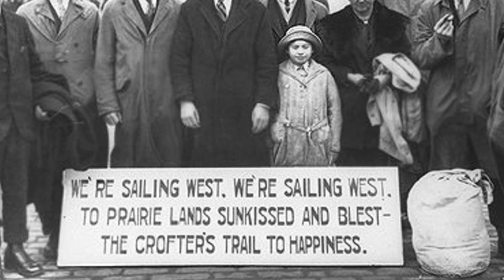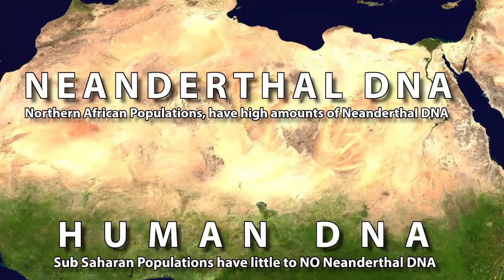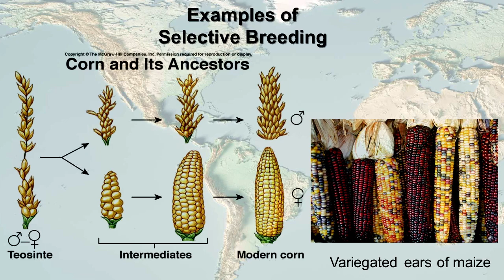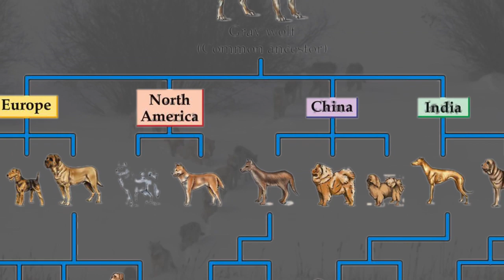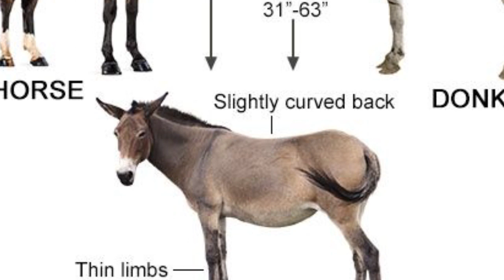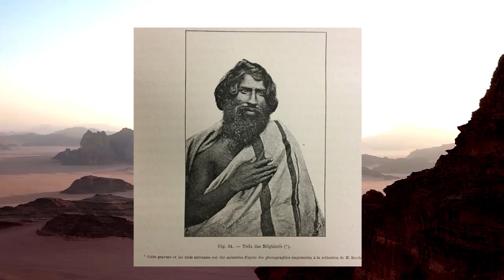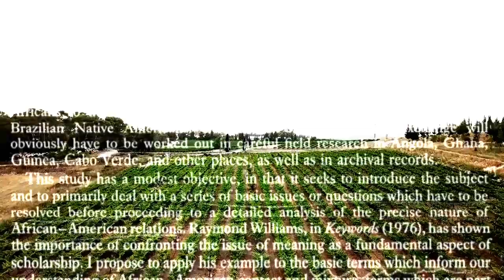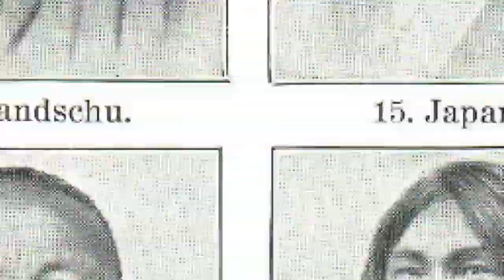The Smartest Beast in the Field: Part 4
Challenging the Theory of Evolution... by uncovering the origins of man...

Much Love for your Support!